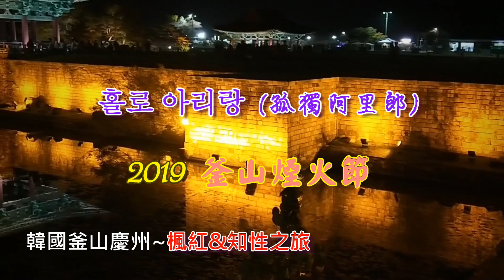韓國 釜山煙火節 壓軸 ~ 孤獨阿里郎篇 홀로 아리랑 (Arirang Alone)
煙火施放來到尾聲，天空垂下絲絲煙火彩帶，傳來悲壯高亢的歌聲，有種壓抑孤獨的感覺，在煙火聲光中，讓人又激昂又想哭！難怪要把它作為壓軸的節目表演。
回來查了網路才知道它的歌名就叫~孤獨阿里郎。

--行旅記事
11月韓國楓葉正紅，加上年度釜山煙火節（第15屆）到來，特地來趟~釜山慶州楓紅與知性之旅。
釜山煙火節已成每年的盛事，來自世界及韓國各地的遊客聚集，觀賞這長達2小時的精彩表演。
我們在沙灘上買了座位，有了最佳視角和音效，環繞著沙灘區周邊都是大樓群，海面則是廣安大橋，煙火在海面及廣安大橋上施放，形成一個半圓形的表演舞台，集視野和音效之大成，難怪成為連續15年之國際煙火盛會。
煙火分成3段進行，分別以歌劇、流行樂及韓歌等系列表演，每段都震撼人心，讓人目不暇給，沉醉在迷人音樂中。